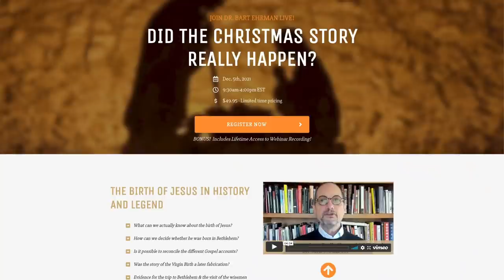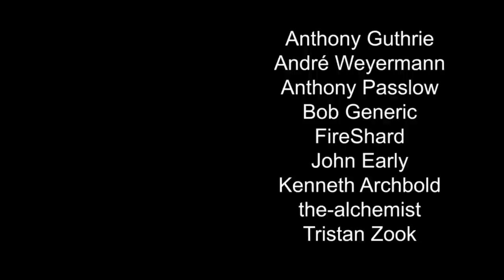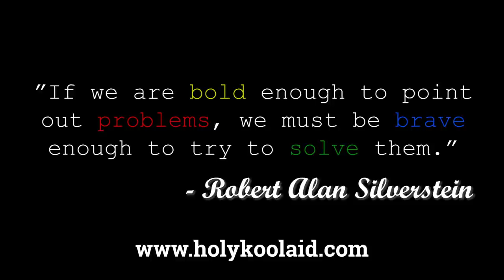Bart Ehrman Responds to Mythicist Comments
I had Bart Ehrman back on to reply to a few Mythicist criticisms on our last video interview together.

Check out some of Dr. Ehrman's best-selling books:
Did Jesus Exist?
Misquoting Jesus